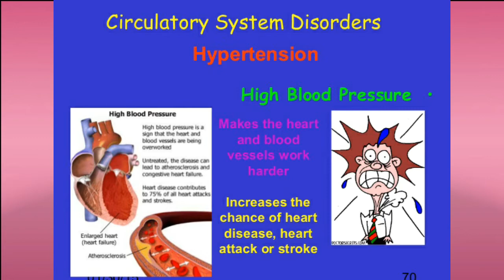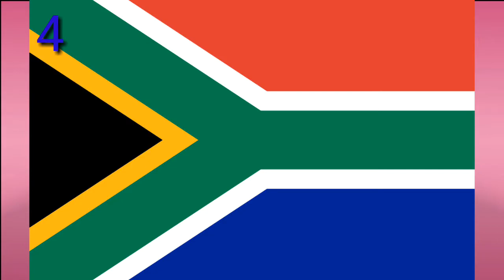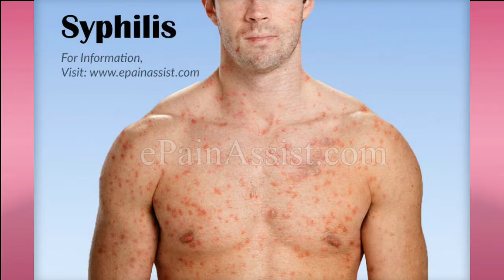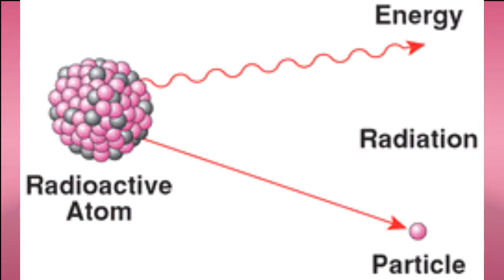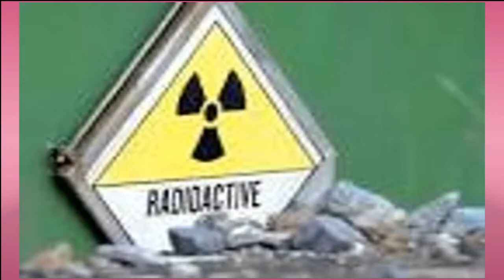మానవులపై అతి భయంకరమైన ప్రయోగాలు ఎలా చేసారో చూడండి! | by nani creations telugu